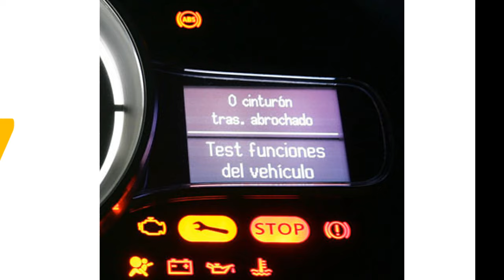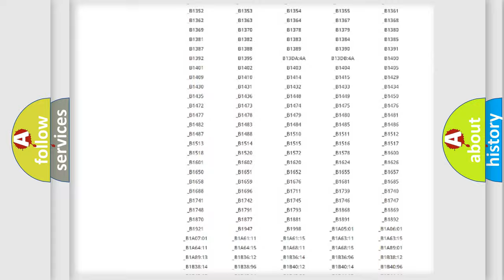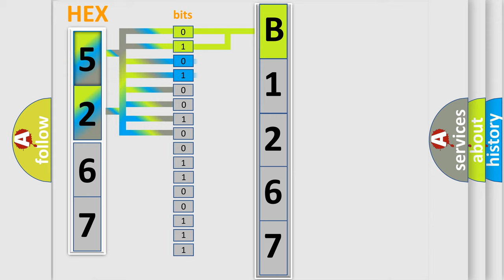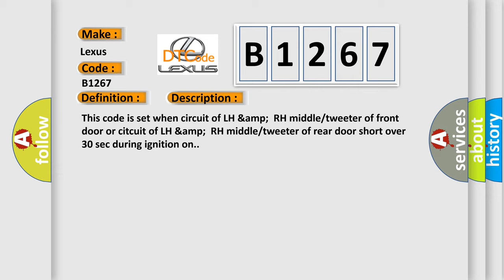DTC Lexus B1267 Short Explanation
Contents:
0:21 Basic DTC analysis according to OBD2 protocol standard.
1:48 Insight into programming
2:58 A diagnostically understandable description of the Diagnostic Trouble Code
3:05 Basic error definition

Make:
Lexus
Code:
B1267
Definition:
DIS AMP Unit Amplifier stage group 3 Error - Front Middle or Tweeter LH &amp; RH short circuit
Description:
This code is set when circuit of LH &amp;RH middle or tweeter of front door or citcuit of LH &amp;RH middle or tweeter of rear door short over 30 sec during ignition on.
Cause:
 Short to chasis gound or battery in front doors (LH,RH circuit)Short to chasis gound or battery in rear doors (LH,RH circuit)Front doors LH or RH speaker